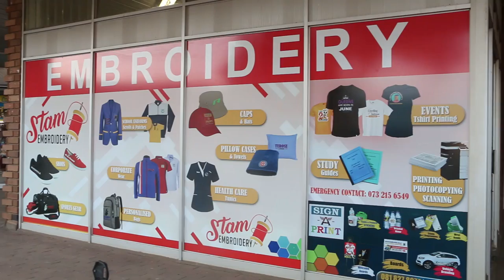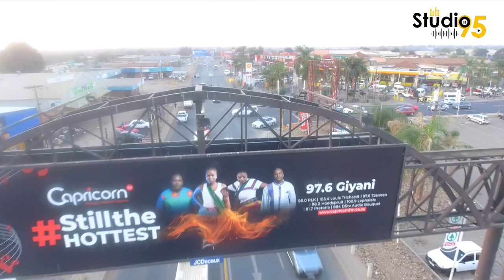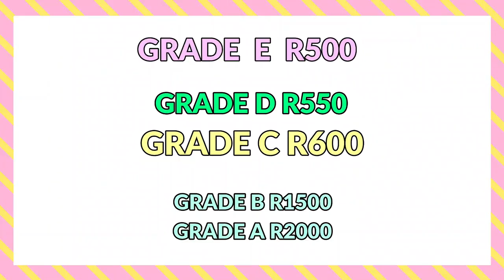Giyani people,Thank you for not looting!!.Bravoo!!!